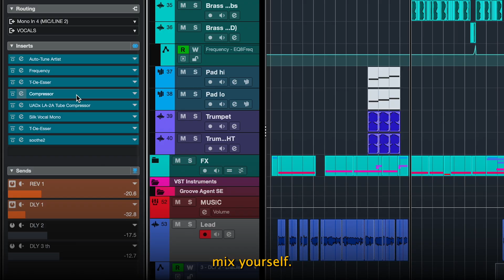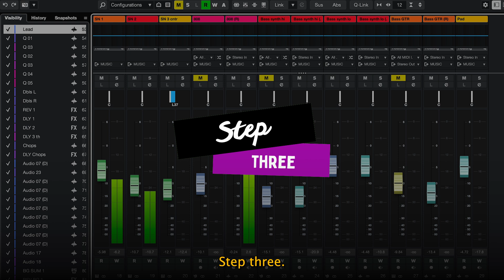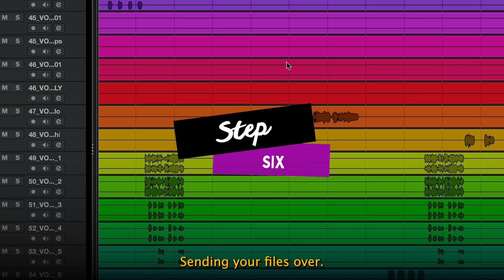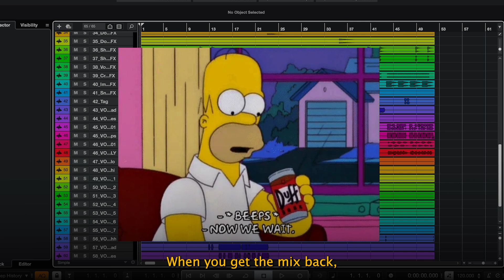HOW TO EXPORT STEMS FOR YOUR MIXING ENGINEER | Quick Tip Cubase 13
Quick Tip for Cubase 13: how to export the stems of your song correctly so you can send them out for mixing.

MY RECORDING GEAR:
▶ Reflection filter
▶ Audio interface